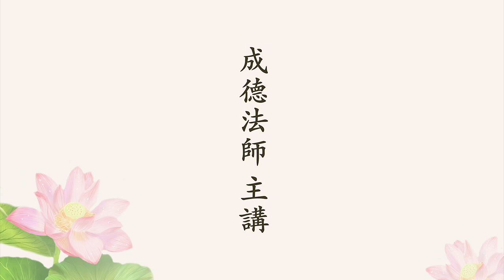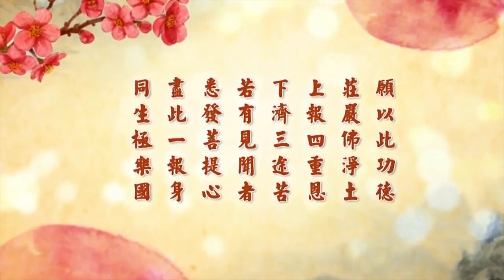成德法師 真聽老人言 幸福在眼前 第1集 2022年5月29日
成德法師  (蔡禮旭老師) 講演明細
懇請大德們幫轉發 功德無量 阿彌陀佛
成德法師 NEW Podcast 隨身聽
「跟隨恩師雪廬老師學習經教十年因緣」學習分享 成德法師

華小和諧校園試點學校師資培訓營－如何成為一名優秀教師 蔡禮旭老師主講